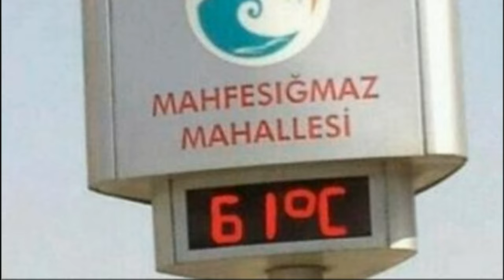Au Pair Application Video || Long Version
I shared the long version to give more ideas to those who will make videos. My main video is 3 minutes.